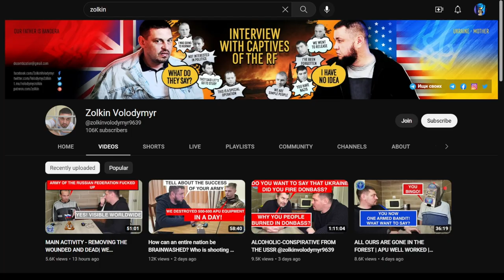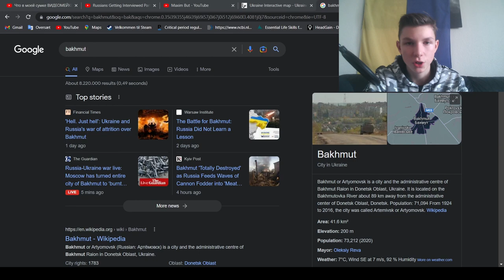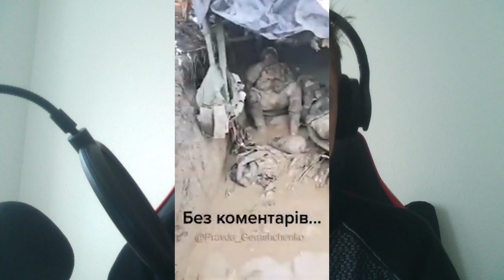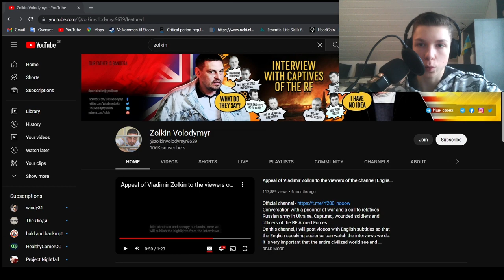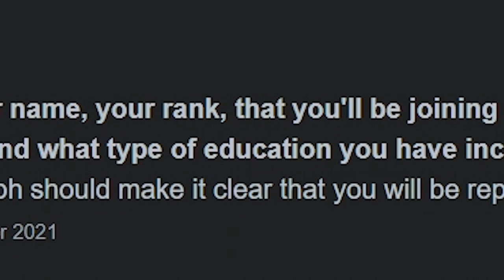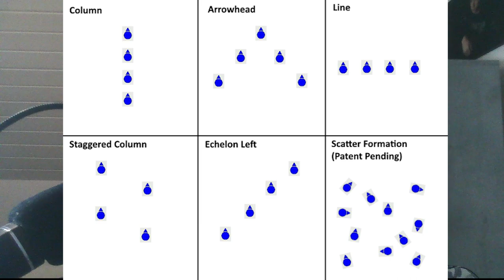I react to Zolkin | Lieutenant Salov Vladislav (Interview)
This is a pretty long reaction huh?

​I react to @VolodymyrZolkin